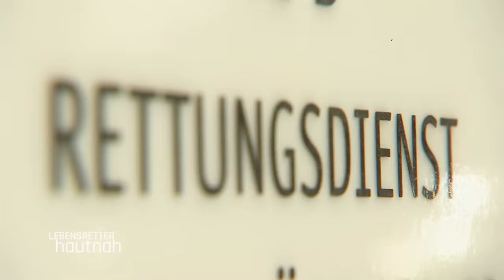Auto fährt Achtjährigem über den Fuß: "Bei Kindern ist die Sorge hoch!"| Lebensretter hautnah |SAT.1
Petro und Sindy bekommen in Jena eine alarmierende Einsatzmeldung: "Verkehrsunfall mit achtjährigem Kind." Die Anspannung ist den Notfallsanitätern deutlich anzumerken. In Dresden werden Sebastian, Yvonne und der Auszubildende Frederik zu einem Hubschraubereinsatz gerufen, wohingegen die Stuttgarter Notfallsanitäter Michael und David mit anderen Problemen zu kämpfen haben. Ihr Patient scheint schwer verletzt zu sein, ist in den Tiefen der U-Bahn-Station aber nicht auffindbar.